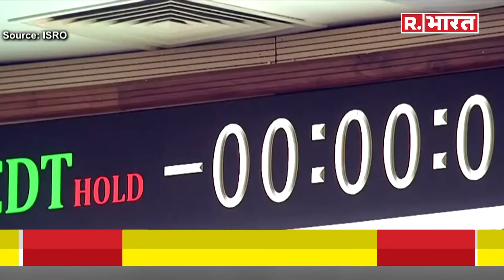Gaganyaan Mission: गगनयान मिशन की पहली टेस्ट फ्लाइट सफल, बंगाल की खाड़ी में लैंड हुआ क्रू मॉड्यूल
भारत के मानव अंतरिक्ष मिशन/गगनयान के पहले रॉकेट हिस्सा - परीक्षण वाहन-डी1 (टीवी-डी1) का कुछ विलंब के बाद शनिवार सुबह 10 बजे सफल प्रक्षेपण किया गया।